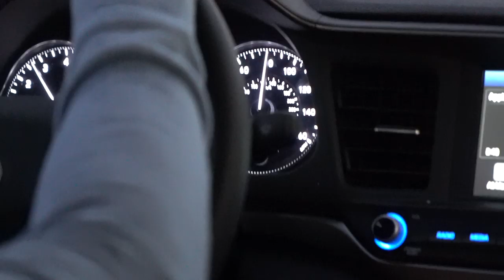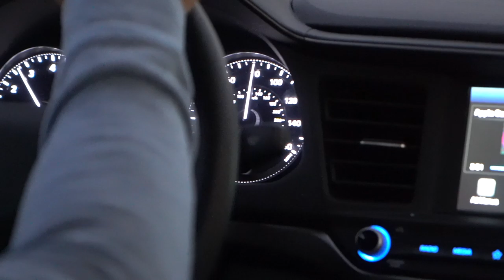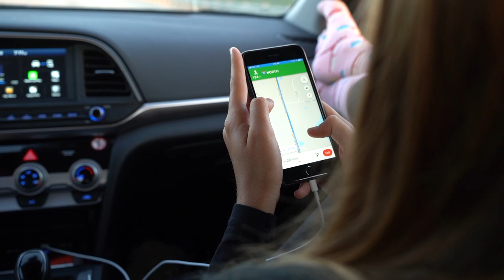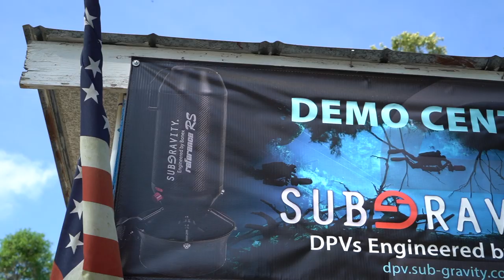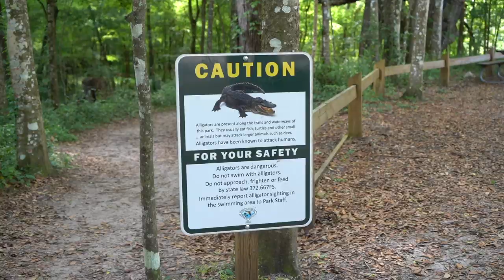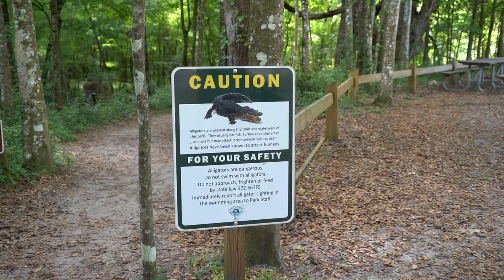Capturing Light Rays at Ichetucknee Springs: An Underwater Photography Adventure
Join Cayman Jason on a thrilling underwater photography journey to Ichetucknee Springs in North Florida. In this video, Jason and his team embark on an early morning drive, racing against time to capture the mesmerizing light rays that penetrate the spring's waters at high noon. The mission is clear: reach the springs in time to set up and dive into the crystal-clear waters for the perfect shot.

The video showcases the challenges and excitement of underwater photography, from preparing the camera equipment to dealing with unexpected hurdles like finding dive weights on the way. Jason provides insights into the technical aspects of setting up his camera housing and the importance of balancing the cameras at depth to achieve the best color and clarity in the unique lighting conditions of the springs.

The dive itself is a spectacle, with Jason and his team free diving in the strong current to capture the stunning light rays. Despite the challenges, including the cold water temperature and the need to improvise with weights, the team successfully captures the beauty of the springs and the enchanting light rays.

This video is not just about the technicalities of underwater photography but also about the adventure and passion that drive photographers like Cayman Jason. It's a must-watch for anyone interested in the art of capturing nature's underwater wonders.